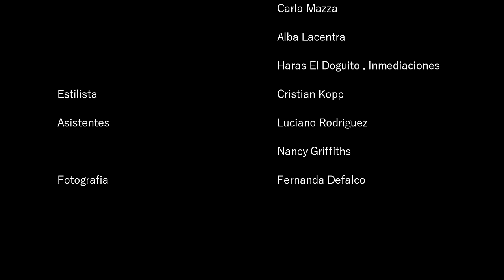Luis Alvarez - "Miro al cielo"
Música/ Voz: Luis Alvarez
Video edición: JOTAP Producciones
Invitada especial: Priscila Griffiths
Asistentes: Lucho Rodríguez - Nancy Griffiths
Estilista Cristian Kopp
Fotografía: Fernanda Defalco
Colaboradores: Alba Lacentra - Haras "El Doguito" - Hugo Rosas (Canotaje Las Flores) - Carla Mazza